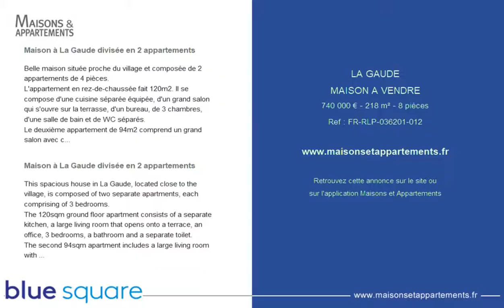LA GAUDE - MAISON A VENDRE - 740 000 € - 218 m² - 8 pièces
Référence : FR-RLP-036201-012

Maison à La Gaude divisée en 2 appartements
Belle maison située proche du village et composée de 2 appartements de 4 pièces.
L'appartement en rez-de-chaussée fait 120m2. Il se compose d'une cuisine séparée équipée, d'un grand salon qui s'ouvre sur la terrasse, d'un bureau, de 3 chambres, d'une salle de bain et de WC séparés.
Le deuxième appartement de 94m2 comprend un grand salon avec cuisine ouverte équipée, une chambre avec salle de douche, une deuxième chambre avec salle de bain et placard convertible en chambre, et de WC séparés.
Au sous-sol se trouvent un garage de 46m2 et un espace d'environ 57m2, aménageable.
Terrain en restanques de 1650m2 .
Les belles terrasses avec vue dégagée sur les collines, les rénovations de qualité et les nombreuses places de parking font de cette propriété un bien idéal pour 2 familles ou pour un investissement locatif.

This spacious house in La Gaude, located close to the village, is composed of two separate apartments, each comprising of 3 bedrooms.
The 120sqm ground floor apartment consists of a separate kitchen, a large living room that opens onto a terrace, an office, 3 bedrooms, a bathroom and a separate toilet.
The second 94sqm apartment includes a large living room with open-plan kitchen, a bedroom with shower room, a second bedroom with bathroom and walk-in closet which is can be transformed into another bedroom, as well as a separate toilet.
The basement comprises of a 46sqm garage and 57sqm open space which can be used to create a 3rd apartment.
1650sqm plot of land.
The property's terraces provide unobstructed views over the hills. There is plenty of parking space on the plot, which is ideal for 2 families or for a rental investment.